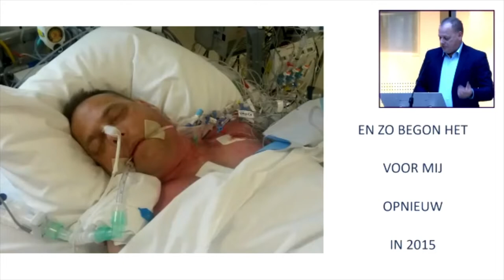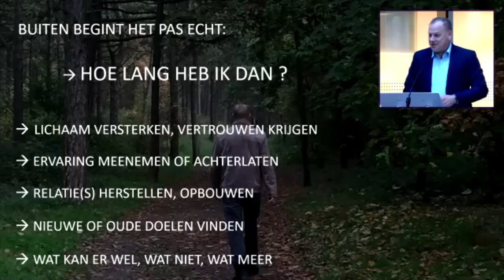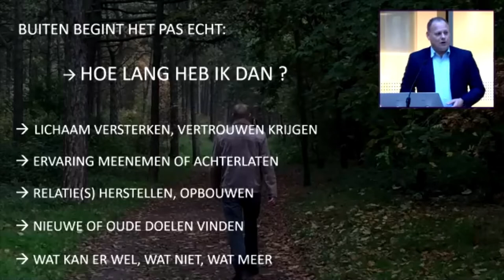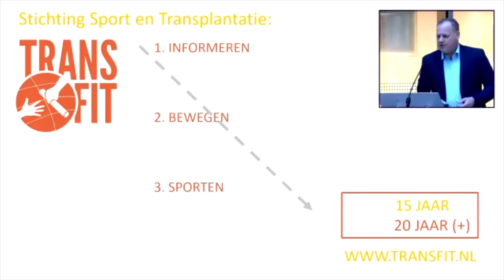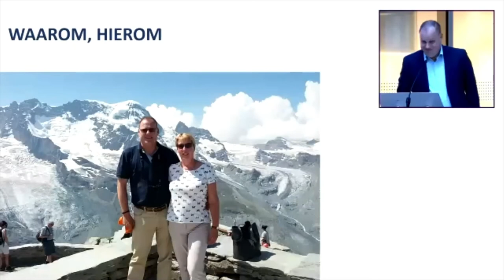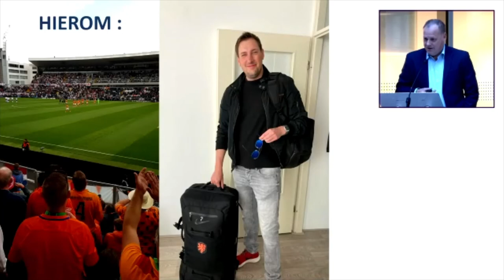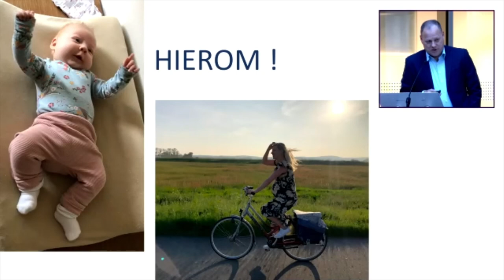Peter van Maurik onderging harttransplantatie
In deze video het indrukwekkende verhaal van Peter van Maurik, die 6 jaar geleden een nieuw hart kreeg. Over hoe het voor hem toen opnieuw begon. En over hoe hij 2 jaar daarna op de World Transplant Games wereldkampioen zwemmen werd. En zijn waardering voor het Erasmus MC Transplantatie Instituut.